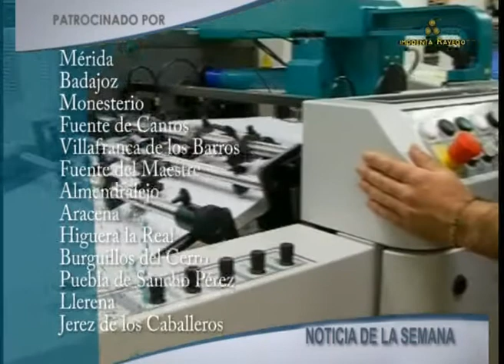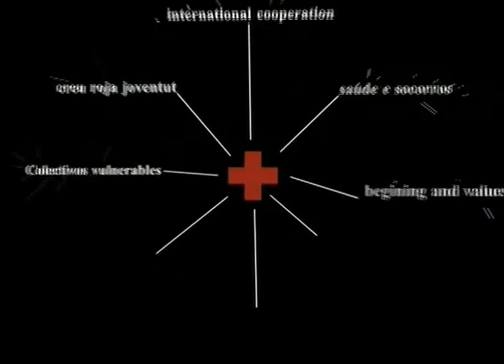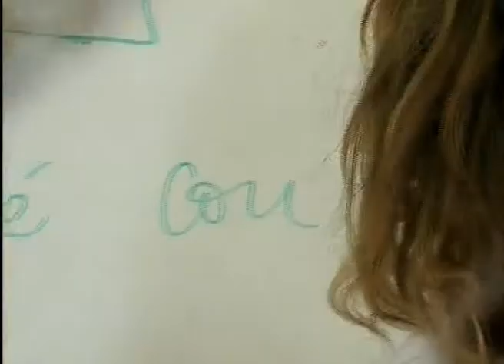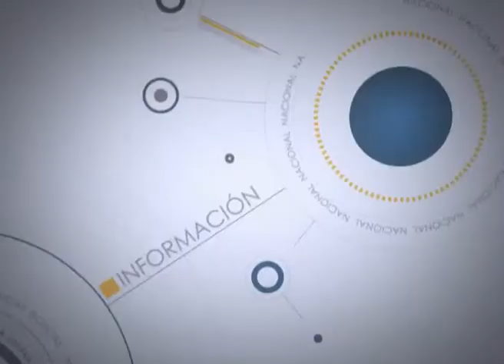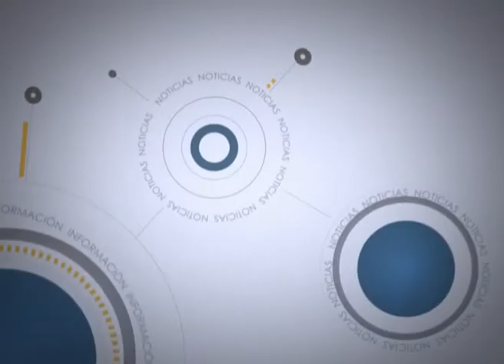Informativo Viernes, 31 de Diciembre 2010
Informativo Viernes, 31 de Diciembre 2010  Localia Zafra TV